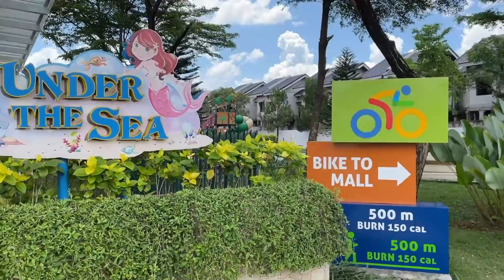Rumah Minimalis Tropis 2 Lantai 6x12 di Paradise Serpong City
Hai haii kali ini kita review rumah keren di Paradise Serpong City, yg kita review tipe Valiant yaa di dalam Cluster Vista yg lengkaap banget fasilitasnya!